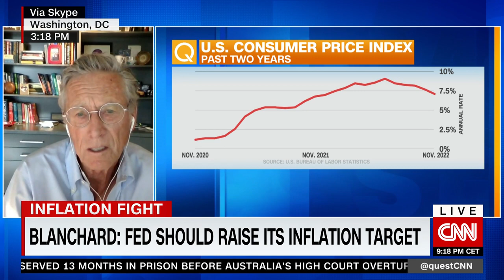Blanchard: Fed should raise its inflation target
"Three percent [inflation] is a perfectly reasonable and actually desirable number."

Former IMF Chief Economist Olivier Blanchard talks target inflation and the Fed's next move.